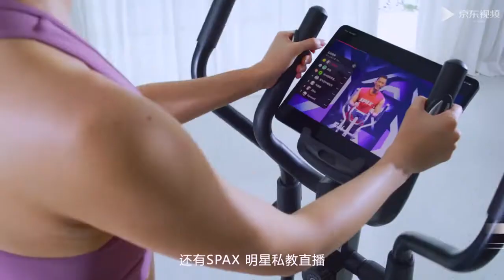Xiaomi Stepper Elliptical Trainer MERACH Snail X